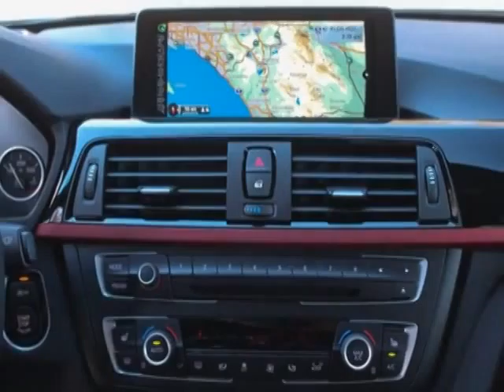2014 BMW 3 Series 328i Sedan - Murrieta, CA